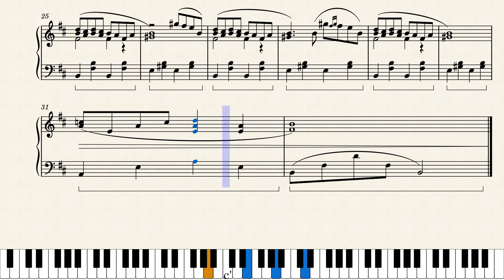Lament by Tom Potten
A piece that came as I was sitting at the piano, looking out at the snow. As I watched the wintery scene this sad tune started playing on my hands, I was in deep thought about the number of lives lost to the pandemic at the time, so I'd say the lost cause feeling was high when I was tinkling with it. Enjoy.